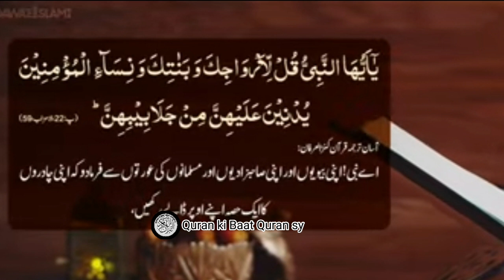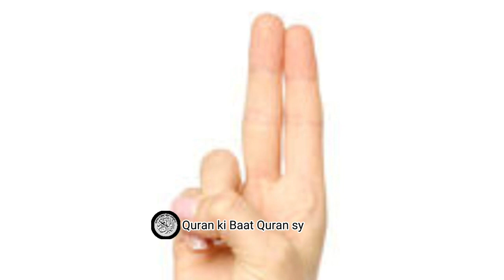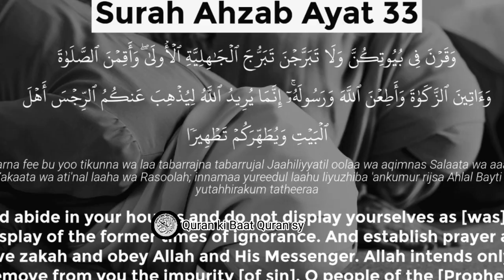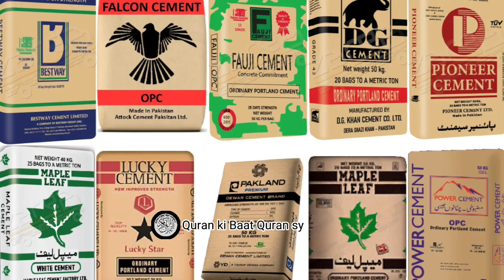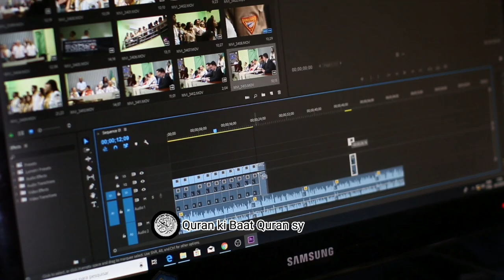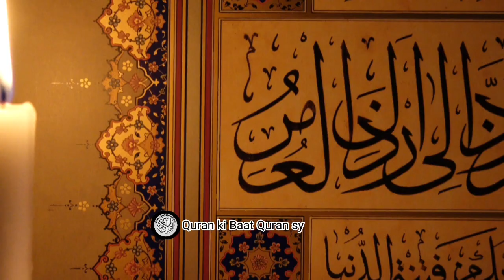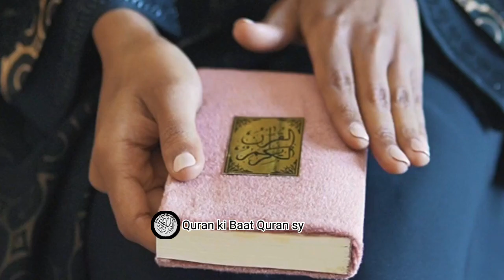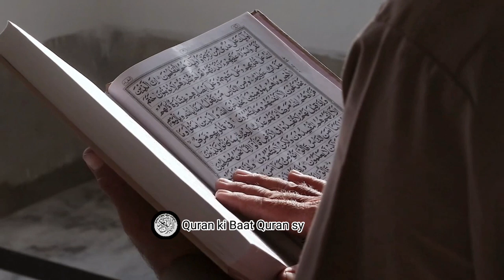Parda | Young generation | Lamha fikriya | Quran ki Baat Quran sy